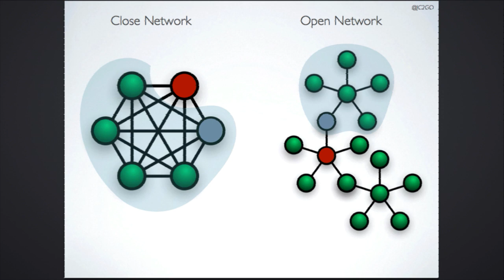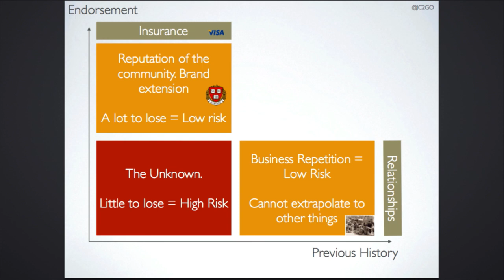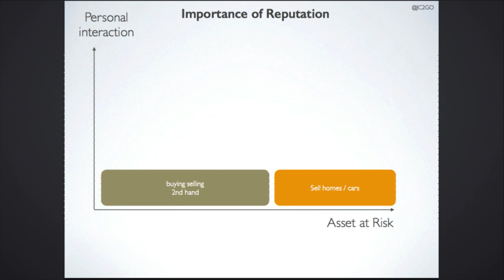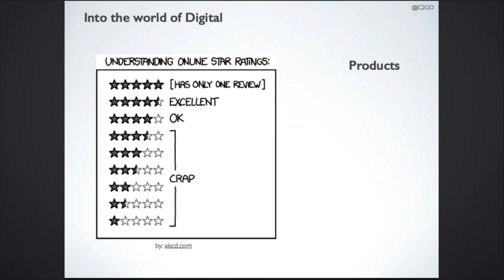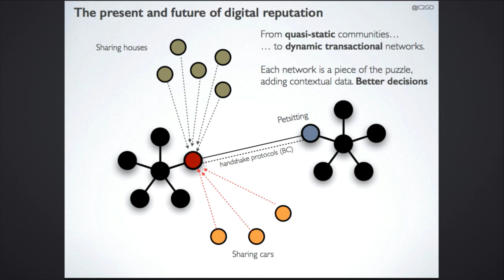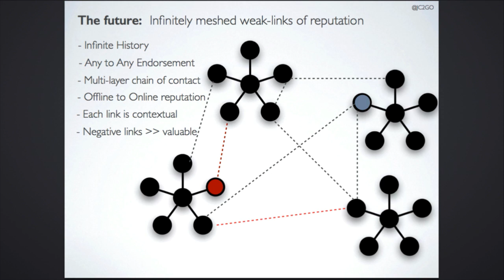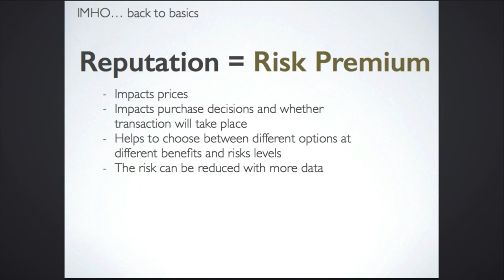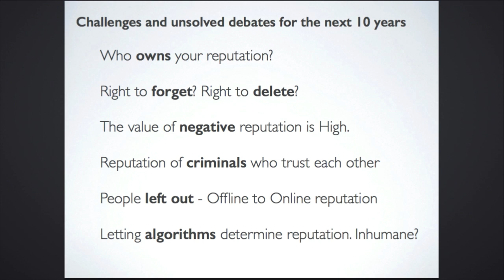Juan Cartagena - Trust Making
JUAN CARTAGENAFOUNDER CEO, TRAITYJuan will talk about how technology can aid trust making between people who don’t know each other by collecting reputation from different platforms in one place.Juan is co-founder and CEO of Traity, which measures people’s reputation across social networks. Previously, Juan worked in Strategy and Product Management in the IT industry. Juan holds an MBA from Chicago Booth with High Honors and MEng in electrical engineering from UPM.